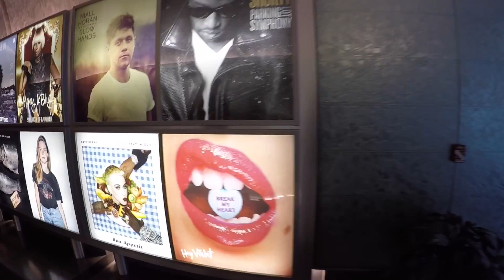Ola & Daniel i New York! [VAKNA] - NRJ SWEDEN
Ola & Daniel åkte till New York tillsamans med vinnarna i tävlingen! Det var en helg av intryck och upplevelser!

Radioplay: radioplay.se/#/nrj